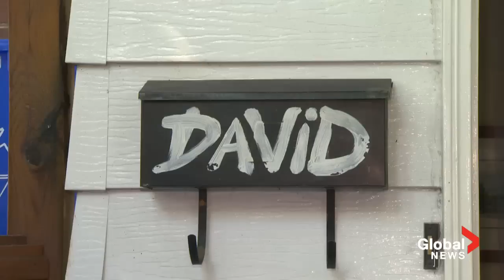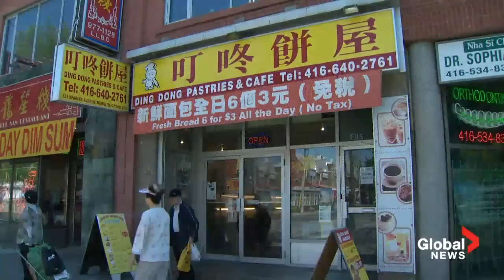NFTN Extra: Streetscape artist David Crighton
Thu, Jul 12: A conversation tracing the roots of Toronto streetscape artist David Crighton and what goes into recreating the city's neighbourhoods on canvas.